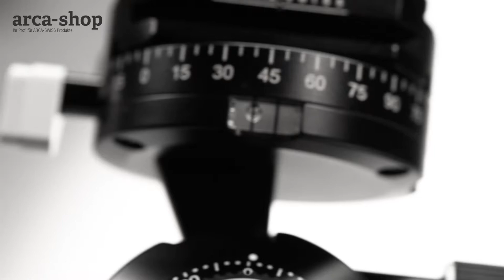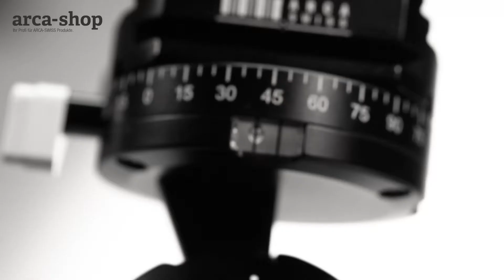Arca-Shop.de // ARCA-SWISS - OUTTAKES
Arca-Shop.de // ARCA-SWISS

Outtakes :-)